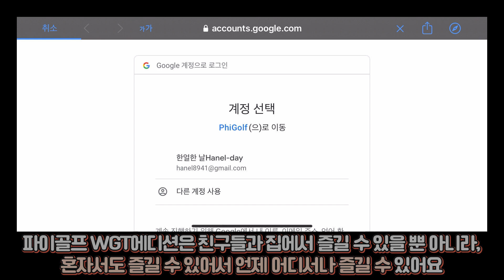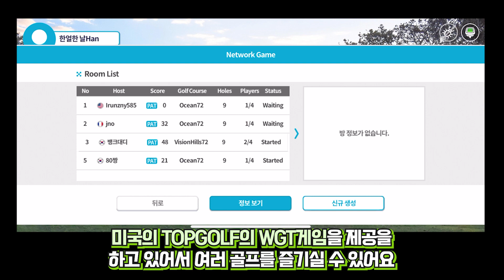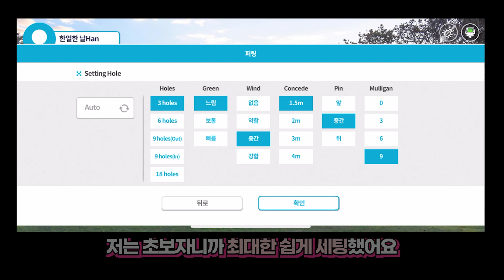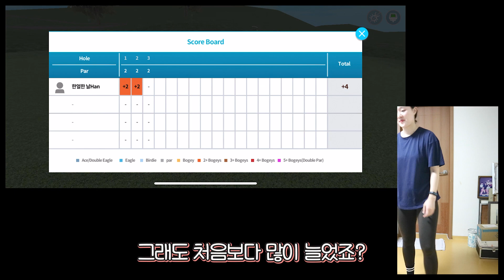실내골프연습장, 이젠 집에서 즐기세요! 골프초보도 즐기는 골프게임 파이골프WGT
요즘은 밖으로 잘 나가지 못하다 보니, 저처럼 헬스장같은
실내체육을 즐기시는 분들은 그래도 괜찮지만
바깥에서 하는 스포츠를 하시는 분들께서 답답하실 것 같아요

그 중에서도 골프를 치시는 분들께서 굉장히 답답할텐데,
집에서 편하고 쉽게 골프를 칠 수 있도록 만든 제품이 있어서
이렇게 오늘의 리뷰아이템으로 준비를 해 보았습니다!
바로 파이골프 WGT에디션이에요

일단 파이골프 WGT에디션은 친구들과 집에서 즐길 수 있을 뿐 아니라
혼자서도 즐길 수 있어서 언제 어디서나 즐길 수 있다는게 좋더라구요!
최대 4인까지 센서 1개로 즐길 수 있고, 왼손잡이와 오른손잡이
둘 다 지원이 가능하다고 하니 편하게 사용하실 수 있을거에요

TV에 연결을 하시면 큰 스크린으로도 즐기실 수 있는데,
핸드폰으로도 충분히 플레이가 가능하기 때문에
핸드폰과 디바이스만 있다면 바로 게임이 가능해요

이 파이골프 WGT에디션 제품이 궁금하신 분들은
하단의 링크를 통해서 제품 구경 해 보시는걸 추천드려요!